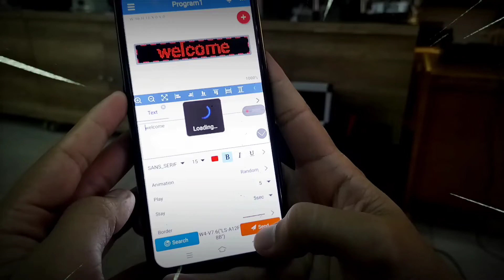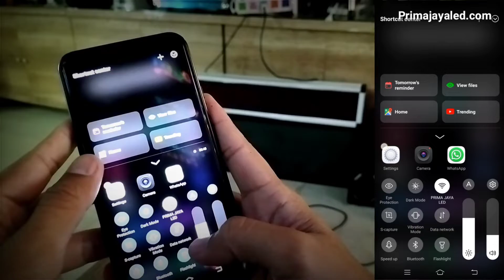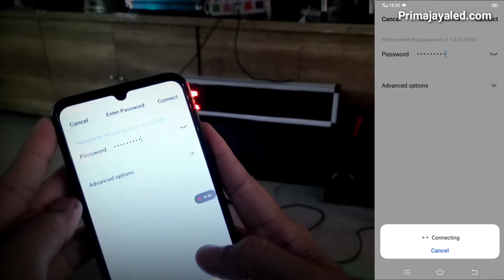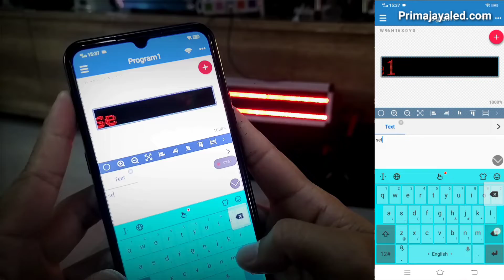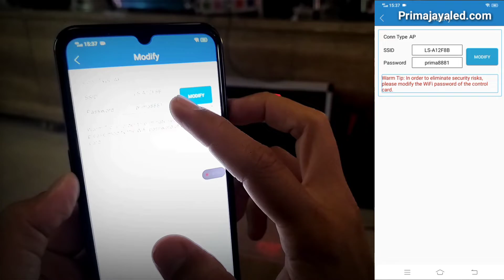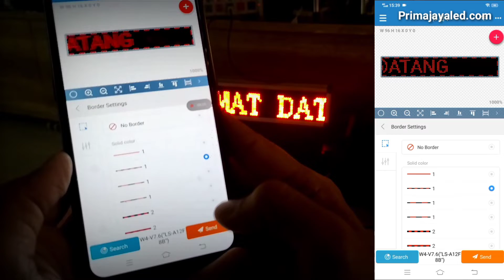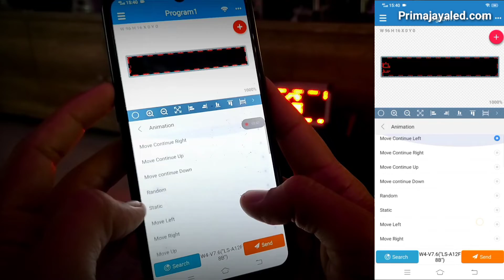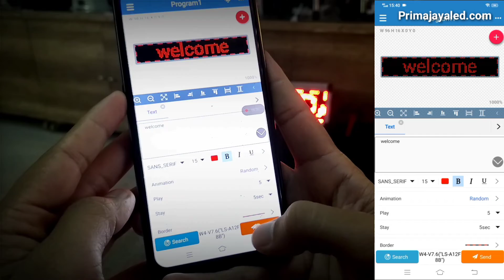Running Teks LED 1 Meter Koneksi Wifi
Mic :
Secondary : BOYA BY-M1 Lavalier Clip On

Tripod : Takara ECO-196A